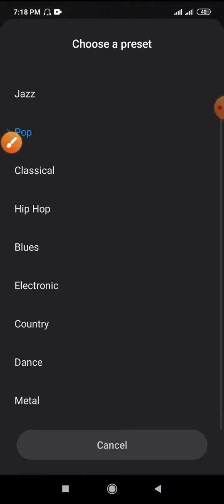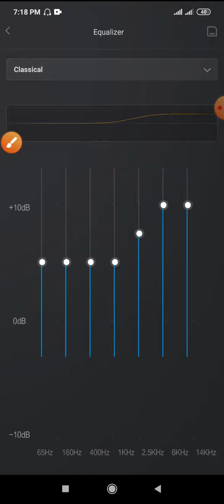How to Audio classical music setting on Xiaomi phone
This video name is How to Audio classical music  setting on Xiaomi phone

# Redmi note 8 # audio music Setting on redmi note 8 # headphone Setting on xiaomi